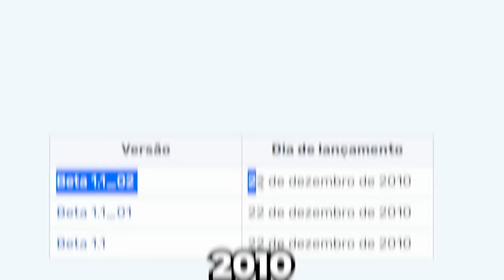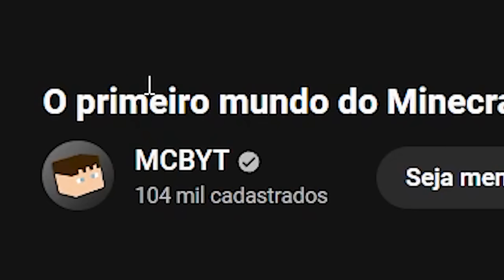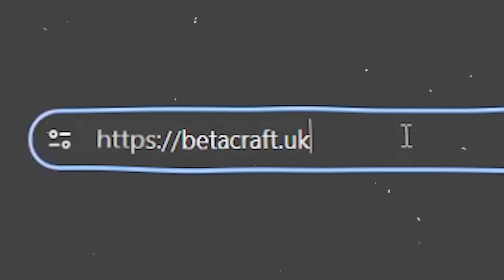Esse é o PRIMEIRO MUNDO criado no Minecraft